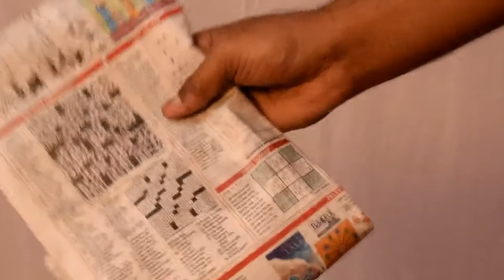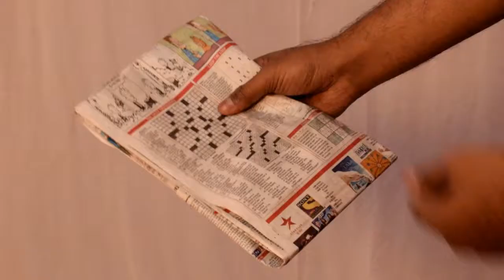SOLVED BY SUBRATA BANERJEE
EFFECT: Imagine you show a blank CROSSWORD PUZZLE and with a shake you solve them all.

It doesn't end here ,you can even reveal  any prediction (Card,Name,number) on it, Possibilities are endless.

Magician DYNAMO performed something similar on his Magician Impossible series.

"VERY CREATIVE" , Shaun Dunn

**You can make the gimmick with any newspaper (having CROSSWORD PUZZLE) of any language ...
** The paper can be examined after performance and you end up clean!
**Great for Close-Up and Stage.
**In-depth instruction.
**INSTANT RESET

If you love Powerful visual effect, then SOLVED is for you.

You can perform it on stage ,street or walk-around, This powerful reputation maker would look great when you upload it on your social media platforms.

*SUPPLIES EASILY AVAILABLE